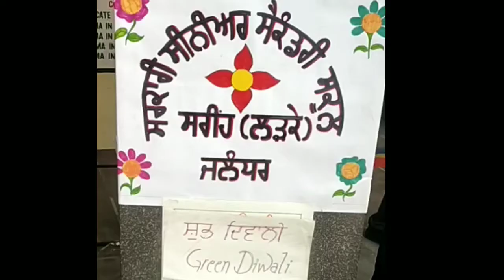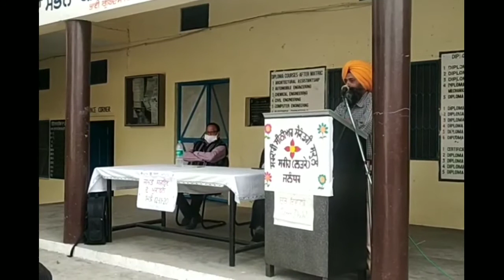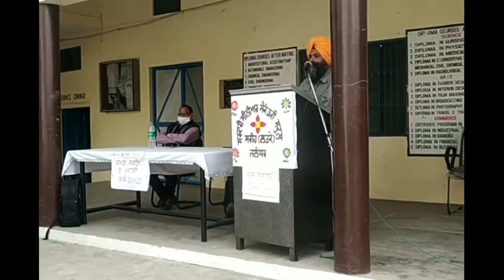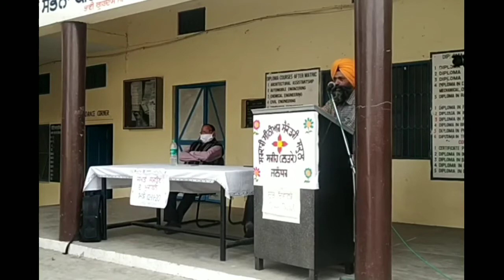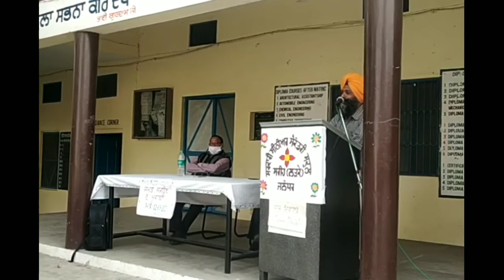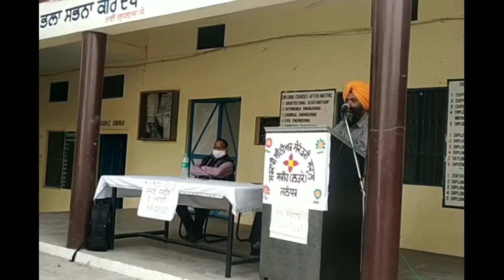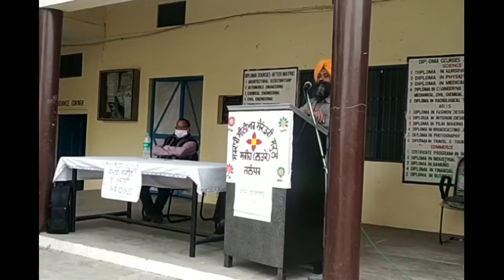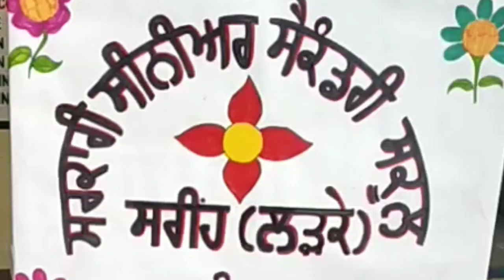Class decoration competetion on eve of Diwali Festival in school